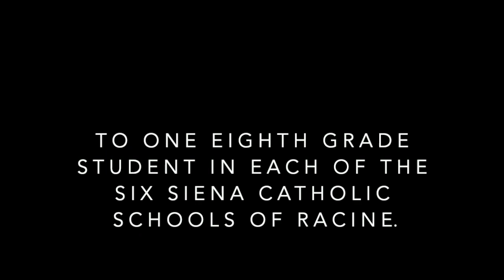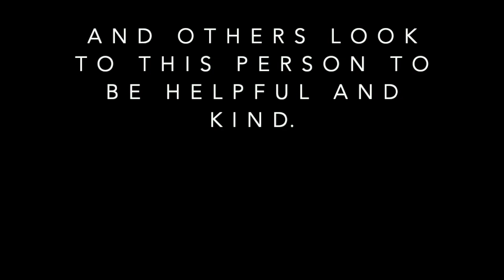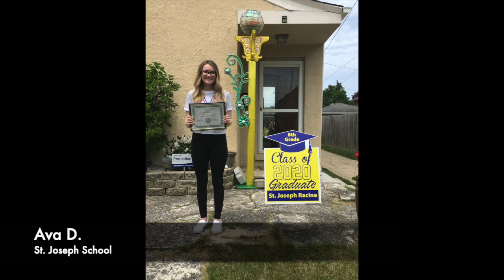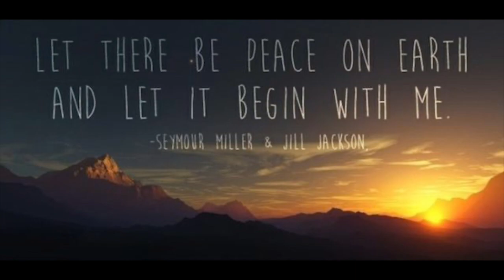2019-20 Siena Catholic Schools Bishop Sklba Peacemaker Awardees